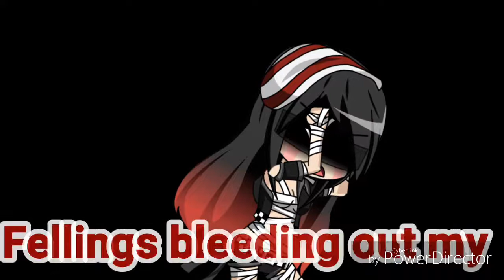Im so sick of this! Nightcore -|Gacha studio|-[With lyrics]-\\Half with lyrcis//